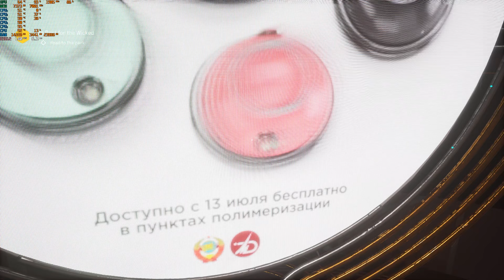Atomic Heart tested on RTX 3070 + I5 13600K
I have tested how the rtx 3070 and the i5 13600k have performed in Atomic Heart on  Ultra Settings. RTX off. 1440P

SPECS:
GIGABYTE GeForce RTX 3070 VISION OC 8G
Intel Core i5-13600K
Kingston FURY Beast Black 32GB (2x16GB) 5600MHz
Thermaltake TH240 ARGB Sync Snow Edition

Timestamps:

00:00 - Ultra Settings